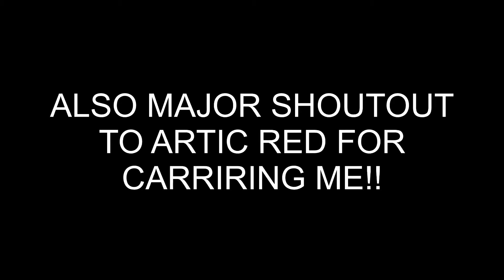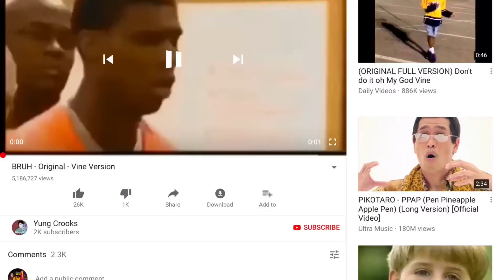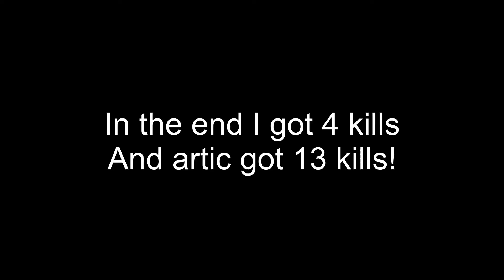MY FIRST EVER FORTNITE VICTORY ROYALE!! - INSANE REACTION!!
I GOT CARRIED BY MY BOY ARTIC RED WHILE I WAS LIVE STREAMING!! I got SOOO hype WHEN I WON!! ALSO BIGG SHOUTOUT TO ARTIC RED FOR CARRYING ME HARD!! (Artic ign: 02.ArticRed Mobile player) MAKE SURE TO DROP A LIKE FOR MY FIRST EVER VICTORY ROYALE AND MAYBE MORE!! ENJOY!! Who read this?